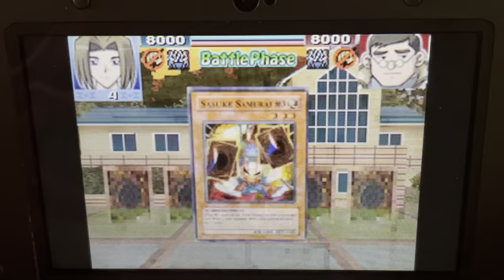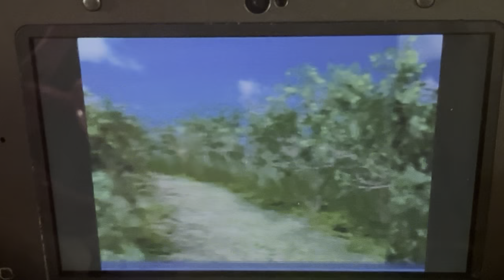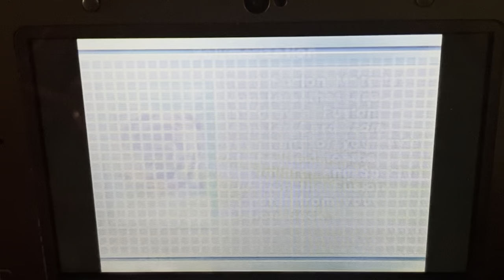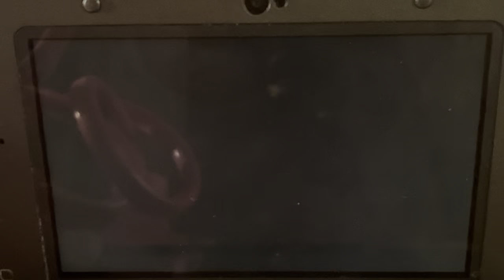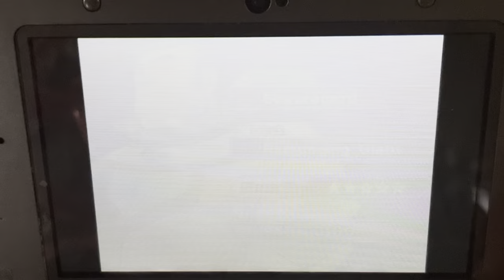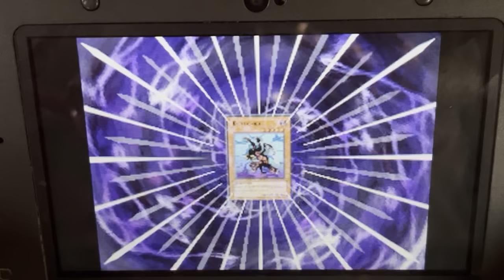Touma let’s plays yugioh GX spirit caller part 1